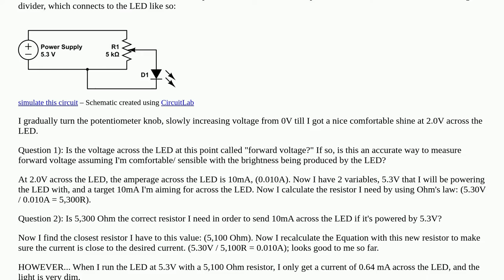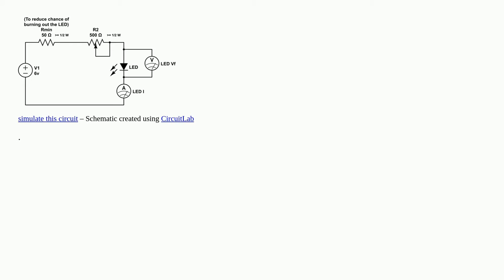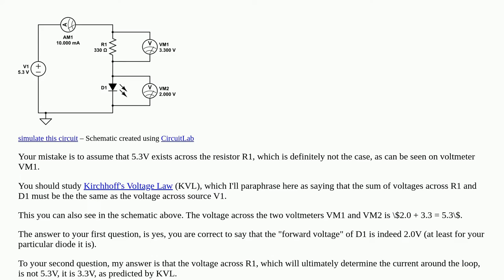Resistor calculated using Ohm's law outputting less current than it should in LED circuit [duplic...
Resistor calculated using Ohm's law outputting less current than it should in LED circuit [duplicate]

A special thanks goes out to the community

  resistors voltage led resistance current